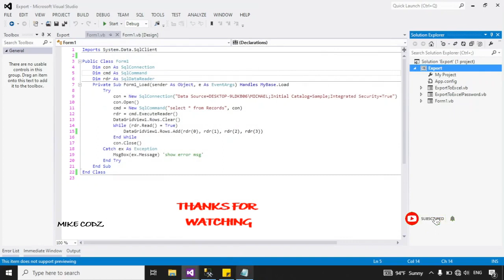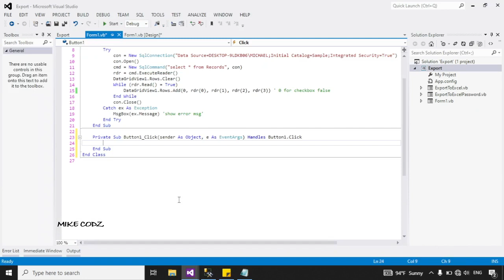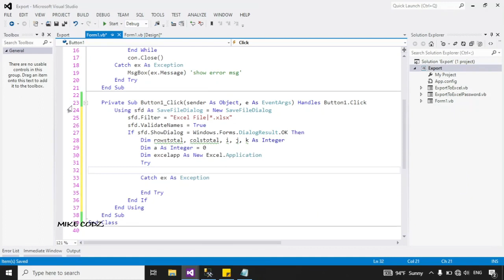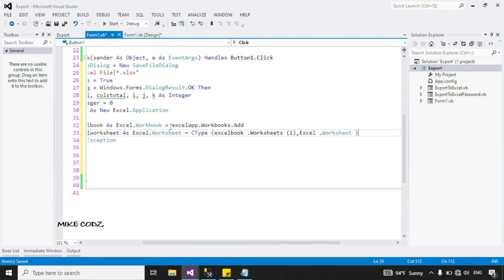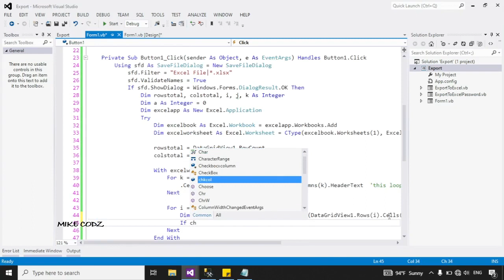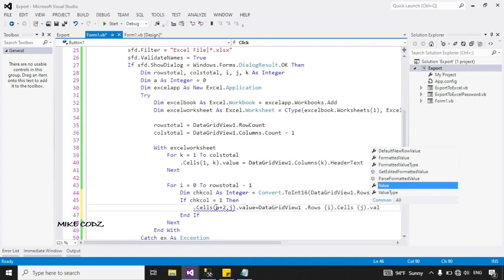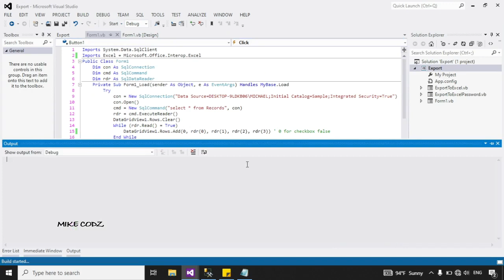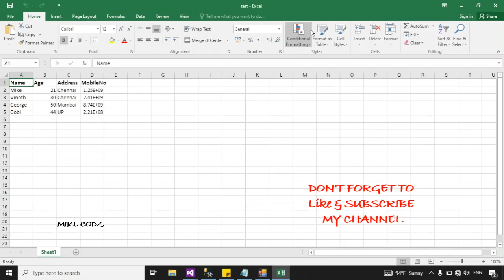How to Export Selected Records from Datagridview to Excel - VB.net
How to Export Selected Records from Datagridview to Excel - VB.net @mikecodz2821